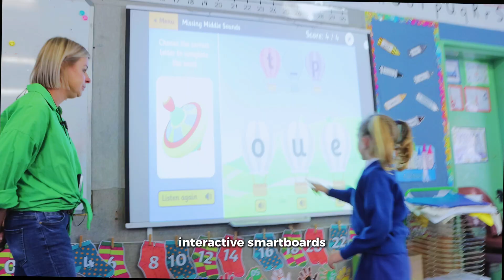St Mary's Grade 1 Signature Programme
Nurturing wONEderment!💙
In our future-fit environment, learning is dynamic with interactive smart boards, coding lessons, and flexible classrooms. Our Creativity Centre sparks new ideas, while compulsory sport ensures balanced growth for both mind and body.🌟